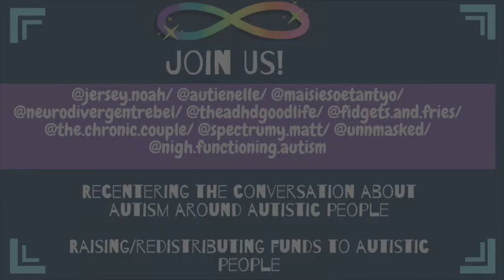The Actually Autistic Round Table, Respect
The Actually Autistic roundtable  happened LIVE April 30th, 2021. Apologies to everyone who tried to get in to the event and couldn’t because we had reached max capacity.

There were quite a few technical issues but we have learned from these and the next event should run a lot smoother!

Thank you to @jersey.noah who organized and put this together so amazingly! And thank you to all the panelists and everyone who joined us or tried to join!